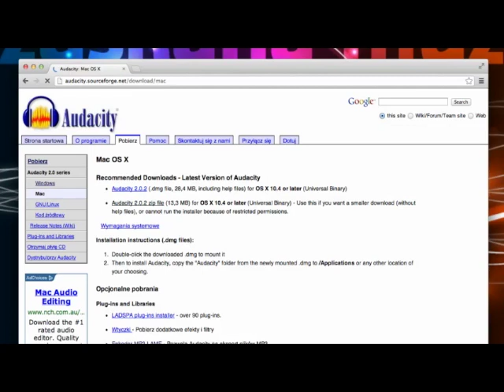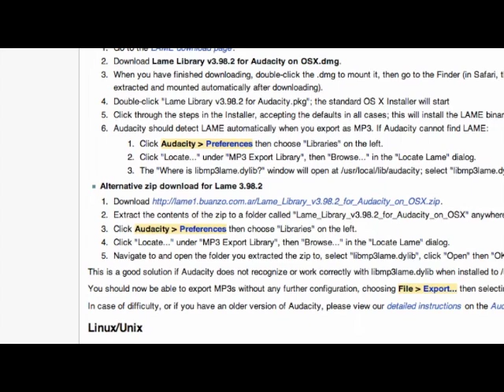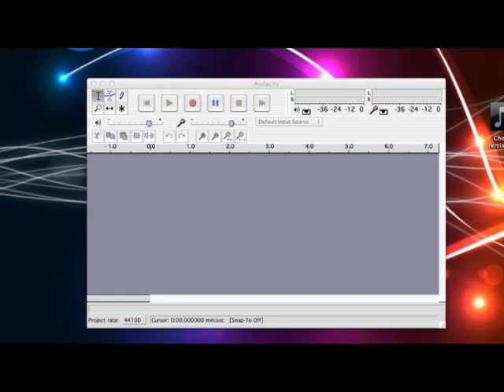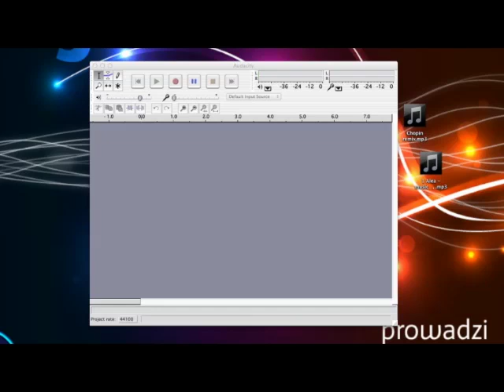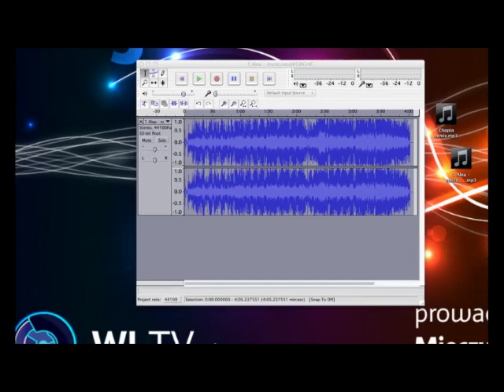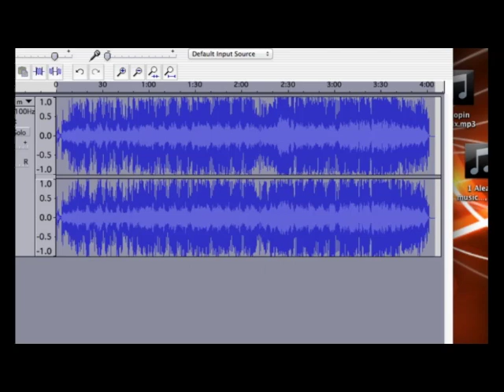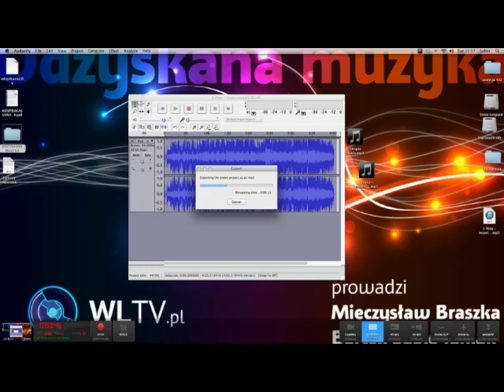Jak zmienic audio z 440 hz na 432hz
Witam  Mam nadzieje ze widac o co chodzi. Jak macie jakies pytania piszcie ponizej.   Poczytajcie  o temacie  stroju 432 Hz: